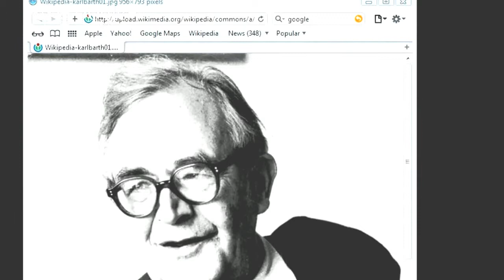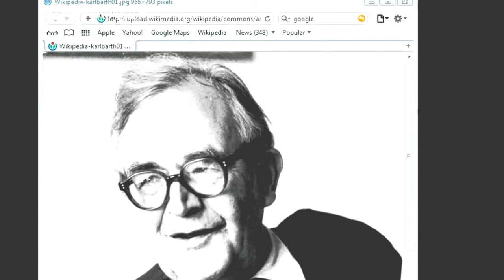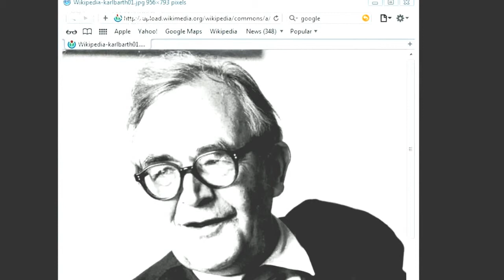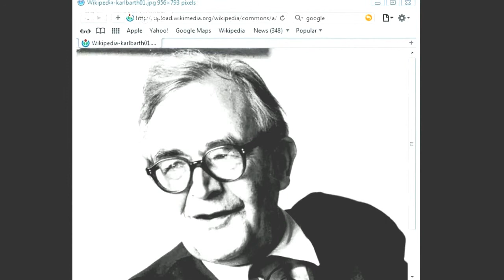The Christalogy Of Kari Barth